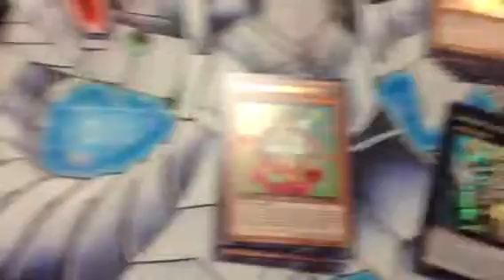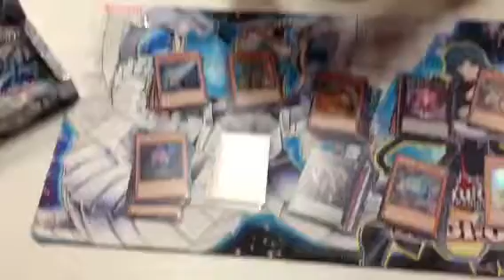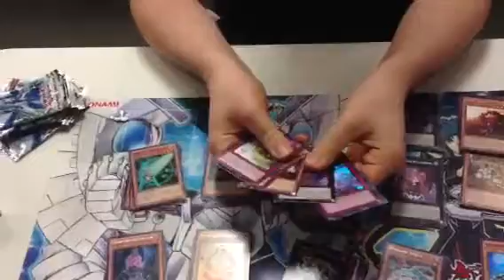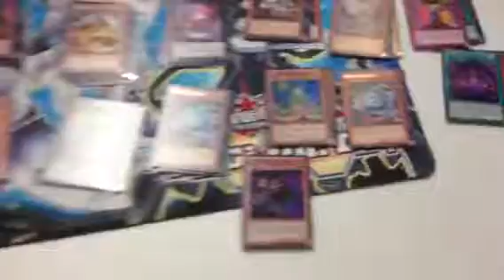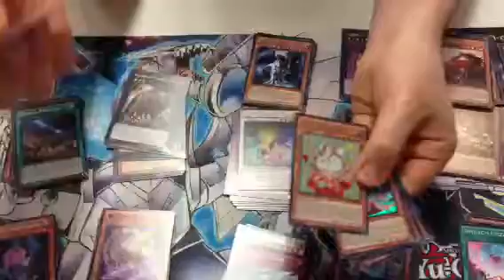Yu-Gi-Oh Primal Origin Box Opening!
Really amazing box. :) tell me what you guys thought in the comments and what you guys want to see in the future!!